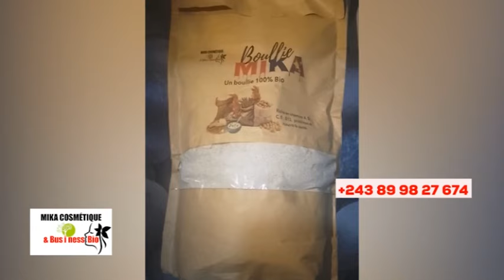🔥BIKOTA KOTA, ÉGLISE EN DANG£R, SVP WALESSA, FÂLLY, DÉNIS LESSIE KINDOKI EBIMI, BOLANDA VIDÉO